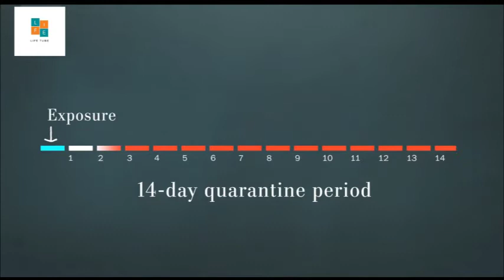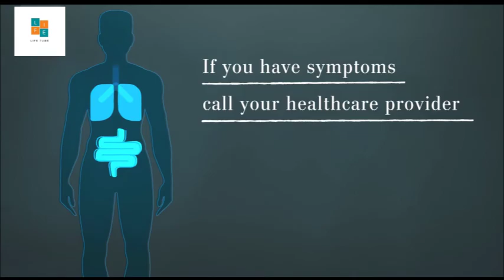What are the symptoms of covid-19 or coronavirus